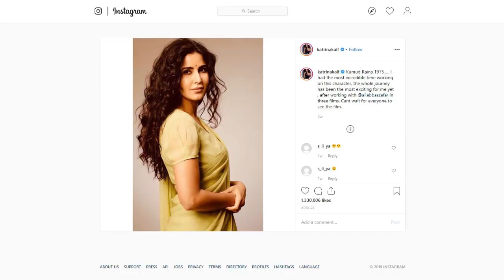Katrina Kaifs Role In Bharat - Latest Bollywood Gossips - बॉलीवुड की नई खबर २०१९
Watch Salman Khan, Katrina Kaif, Disha Patani starrer Bharat movie special video - Katrina Kaifs Role In Bharat